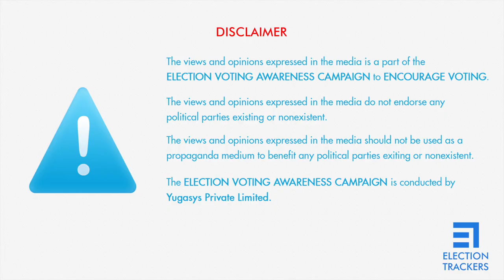Dr ShivaRaj Kumar | Election Trackers | Karnataka Assembly Elections 2018 | VOTE MAADI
Karunada Chakravarthy Dr Shivaraj Kumar talking about Election Trackers and Election Voting Awareness.

Election Trackers is about creating awareness among citizens about the political progress in India. We are creating a dedicated social platform to Politics. Election Trackers will publish unbiased information considering facts, authentic sources and most importantly without misquoting people.

If eligible, kindly request you to VOTE and make sure your Family, Friends and Colleagues VOTE in the upcoming Karnataka Assembly Elections on 12th May, 2018.